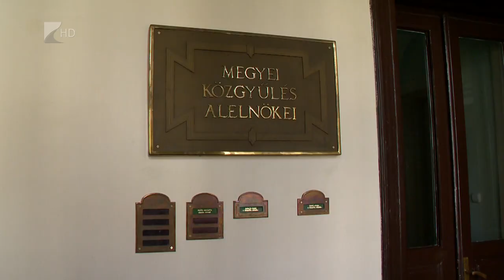“Vak-Merő” program indult a megyében - Kölcsey Tv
Mintegy 80 ezer látássérült él ma Magyarországon, a társadalom mégis tabutémaként kezeli a fogyatékkal élőket. A Vakok és Gyengénlátók Szabolcs-Szatmár-Bereg Megyei Egyesülete érzékenyítés céljából indított Vak-Merő projektjében minden látó szemtakaróval, fehér bot segítségével ismerheti meg a vakok és gyengénlátók mindennapjait. A figyelemfelhívó programhoz a Szabolcs-Szatmár-Bereg Megyei Közgyűlés alelnöke is csatlakozott.